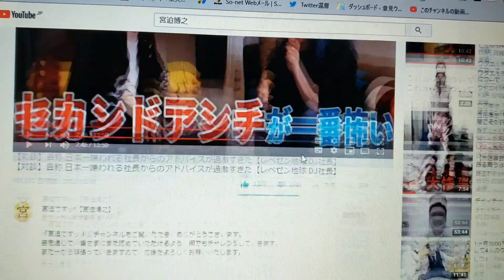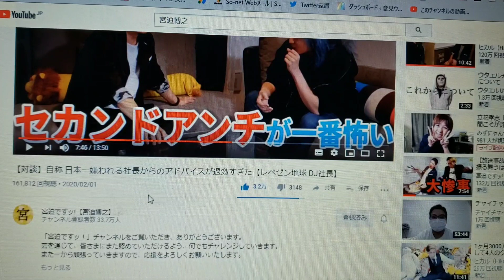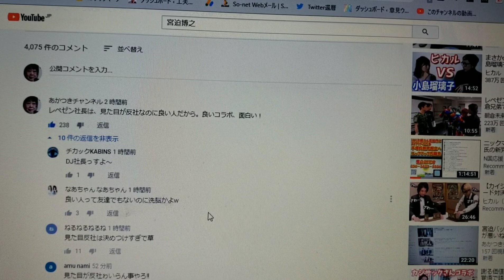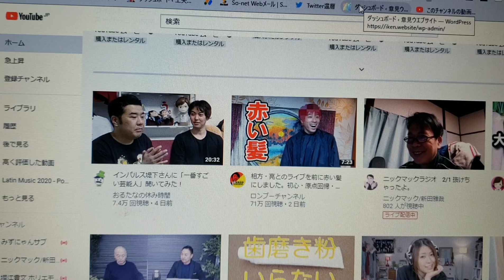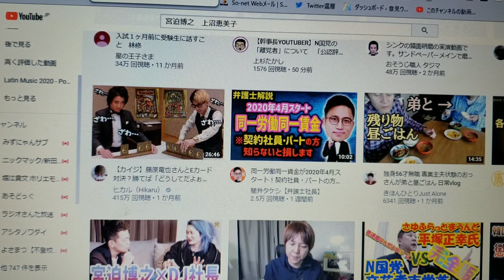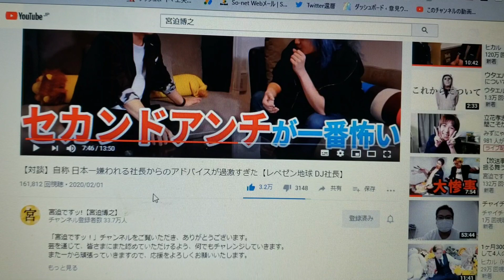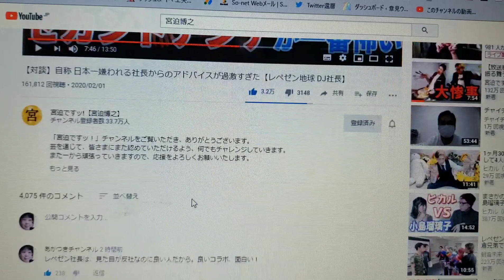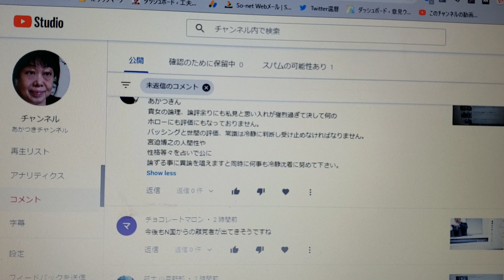宮迫さんとDJ社長のコラボが良かった! 高評価が3.5万超え! これから毎日、宮迫さん応援感想動画出します!(^_-)-☆ DJ社長もチャンネル登録しました♪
【あかつきのブログサイト】

意見ウエブサイト | ニュースな意見！コメント歓迎！

障害児・障害者ｉｎｆｏ！ | 障害児と障害者のための情報サイト

歴史・なんて素敵！ | 古代史・歴史研究

芸能　なんて素敵!

工夫ｉｎｆｏ！ | なんでも有りのサイトに変容中　カテゴリ専門は別サイトへ移動

【情報提供、無料通話は下記に】

Skype　live:.cid.d24a11d6eafd0404